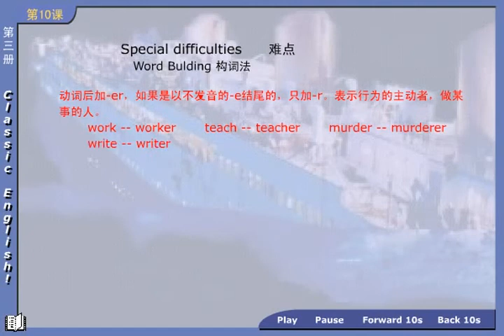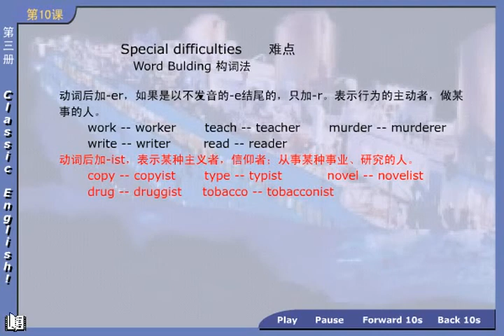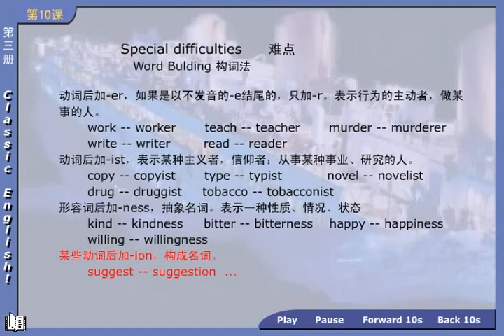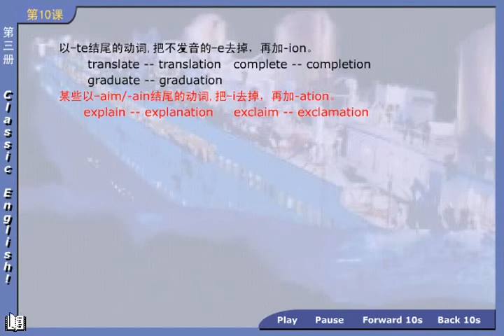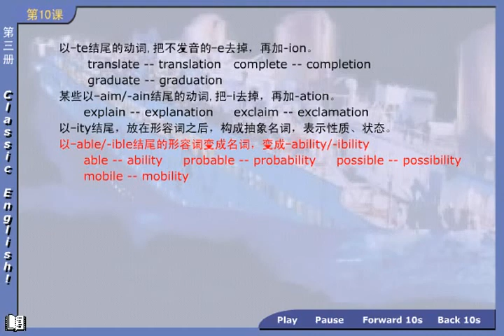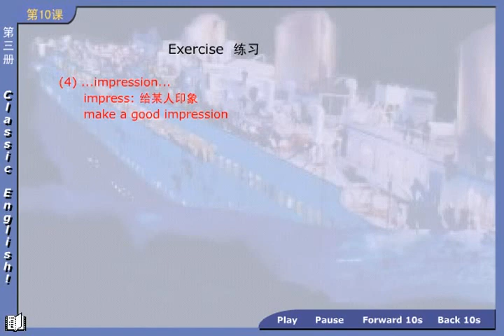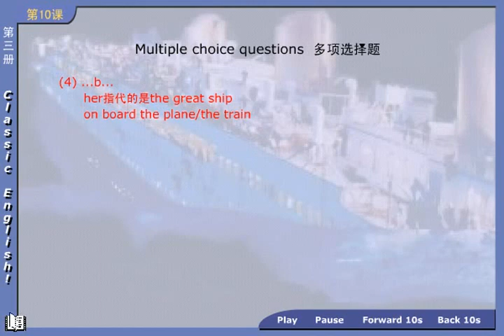NCE03 11 01 新概念英语第三册 第1节第4讲 - Lesson 1 Excuse me! - 新东方老师主讲